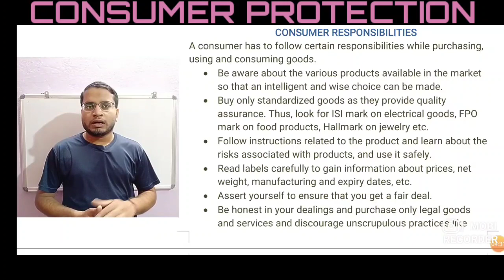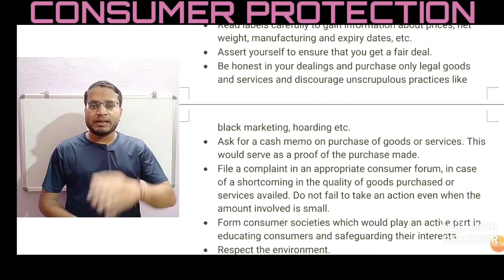CONSUMER RESPONSIBILITIES/DUTIES (CPA1986) FOR || CLASS 12 || BCOM/BBA || MCOM/MBA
CONSUMER RESPONSIBILITIES/DUTIES (CPA1986)
-Be aware about the various products available in the market so that an intelligent and wise choice can be made.
-Buy only standardized goods as they provide quality assurance. Thus, look for ISI mark on electrical goods, FPO mark on food products, Hallmark on jewelry etc.
-Follow instructions related to the product and learn about the risks associated with products, and use it safely.
-Read labels carefully to gain information about prices, net weight, manufacturing and expiry dates, etc.
-Assert yourself to ensure that you get a fair deal.
-Be honest in your dealings and purchase only legal goods and services and discourage unscrupulous practices like black marketing, hoarding etc.
-Ask for a cash memo on purchase of goods or services
-File a complaint in an appropriate consumer forum
-Form consumer societies
-Respect the environment.

                      BUSINESS STUDIES
                                 PART-2
                 CONSUMER PROTECTION

CONSUMER RIGHTS UNDER CONSUMER PROTECTION ACT 1986 (CPA 1986)-
RIGHT TO SAFETY
RIGHT TO INFORMATION
RIGHT TO BE HEARD
RIGHT TO CHOOSE
RIGHT TO SEEK REDRESSAL
RIGHT TO CONSUMER EDUCATION

MEANING OF CONSUMER PROTECTION
IMPORTANCE OF CONSUMER PROTECTION-
FROM CONSUMER POINT OF VIEW
FROM SELLER POINT OF VIEW

COMPLETE COURSE IN 24 HOURS CHALLENGE.
ALL CHAPTERS FULL EXPLANATION IN EASY UNDERSTANDABLE LANGUAGE.
SOLVING BUSINESS CASE STUDIES AND PRACTICAL SITUATIONS IN UNIQUE STYLE.
ALL IMPORTANT QUESTIONS FOR PREPARATION OF BOARD EXAMS.
SMART TIPS FOR PREPARATION OF BOARD EXAMS.